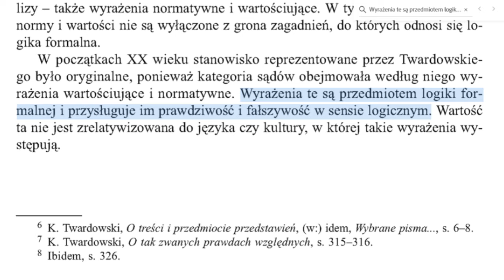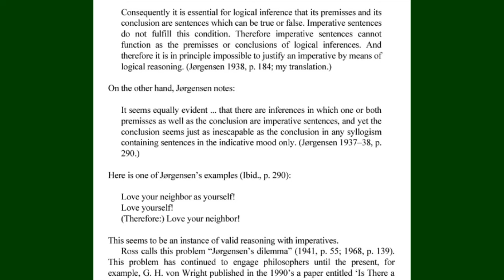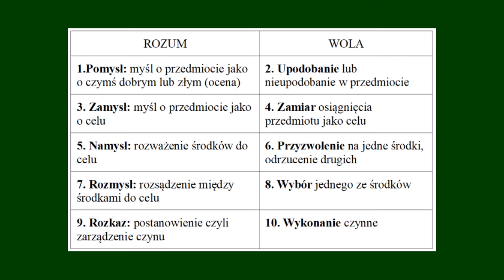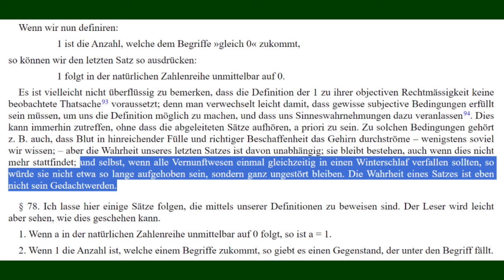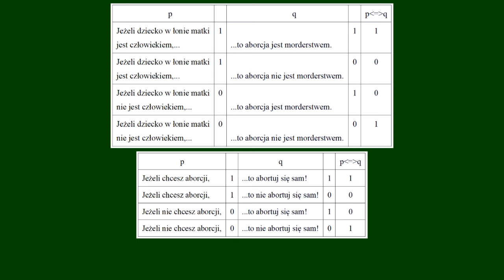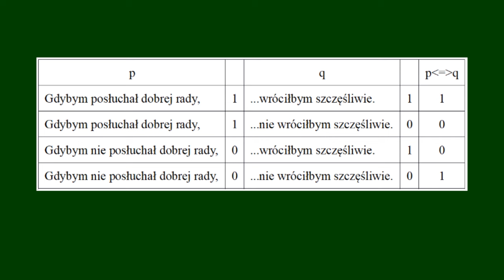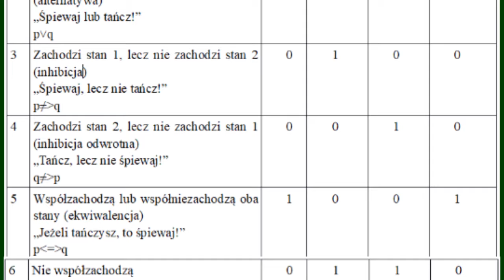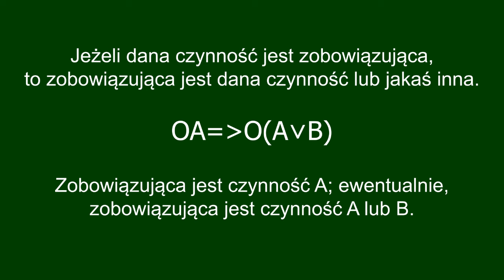Reforma logiki. Wykład 2. Rozwiązanie dylematu Jörgensena.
Jedną z zagadek logiki, które od trzech pokoleń trapiły logikę, był dylemat Jörgensena. Do jego rozwiązania okazało się konieczne dokonanie pewnych rozstrzygnięć filozoficznych. Film podaje te rozstrzygnięcia i omawia sposób rozwiązania dylematu.